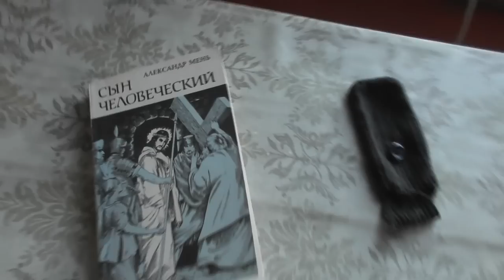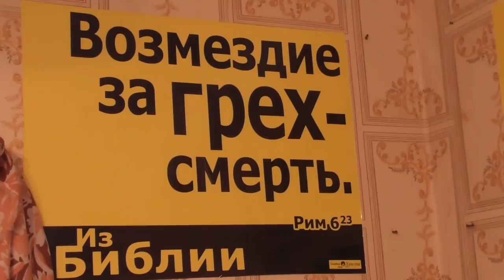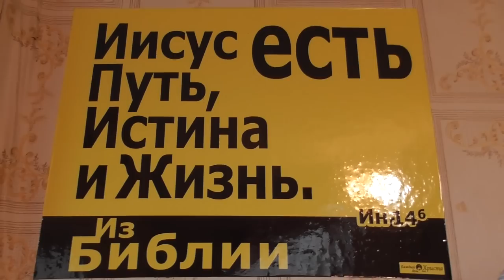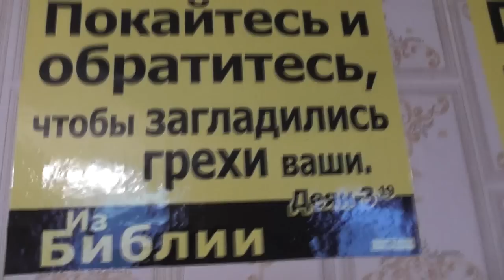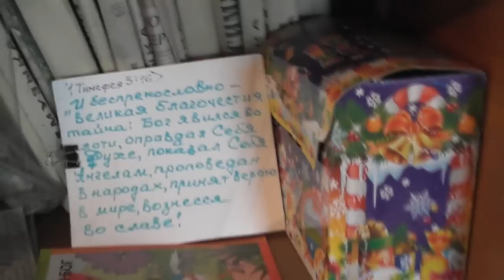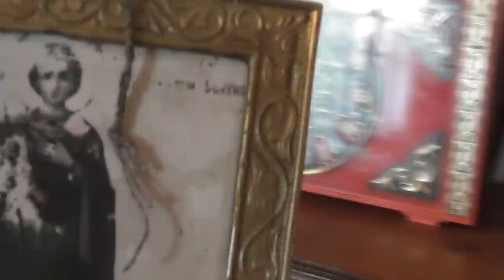Печь, лепёшки, радость нового дня. Владимир Пащенко, повар и пекарь 01. 07.2019